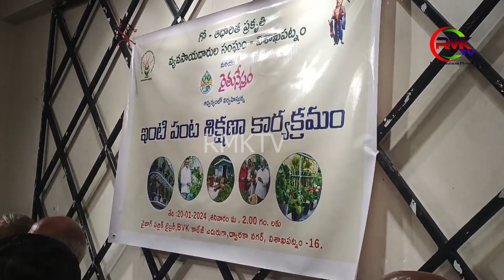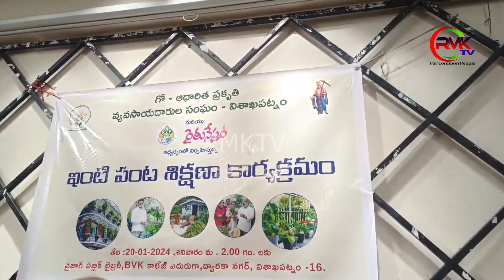మన ఇంటి పంటే మనకు ఆరోగ్యకరం..పద్మశ్రీ Y వెంకటేశ్వరరావు..@rmktv7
ప్రకృతి ఆధారంగా పంటలు పండించుకుని ఆరోగ్యంగా జీవిద్దాం.
 - ఇంటి మీద, కాళీ ప్రదేశాలలో కూరగాయలు, ఆకుకూరలు, పండ్లు పండిద్దాం
- పద్మశ్రీ   వై వెంకటేశ్వరరావు, వ్యవస్థాపకులు, రైతు నేస్తం.
మన ఇంటి పంటే మనకు ఆరోగ్యకరం అని పద్మశ్రీ   వై వెంకటేశ్వరరావు అన్నారు. శనివారం మధ్యాహ్నం ద్వారకా నగర్ లోని పౌర గ్రంథాలయంలో గో ఆధారిత ప్రకృతి వ్యవసాయదారుల సంఘం, రైతు నేస్తం నిర్వహించిన మన ఇంటి పంట కార్యక్రమంలో ఆయన మాట్లాడారు. ప్రకృతి ఆధారంగా పంటలు పండించుకుని ఆరోగ్యంగా జీవిద్దాం అని పిలుపునిచ్చారు. ఇంటి మీద, చుట్టూతా ఉన్న ఖాళీ స్థలంలో కూరగాయలు, ఆకుకూరలు, పండ్లు ఇచ్చే మొక్కలు పెంచుదాం అని, మన ఇంటి చుట్టుపక్కల ఉన్న వారిని  సైతం కూరగాయలు, ఆకుకూరలు పెంచేందుకు ప్రోత్సాహం కల్పిద్దామని  అన్నారు.   మహిళలు, పురుషులు, పిల్లలు పెద్దలు అనే తేడా లేకుండా ప్రతి ఒక్కరూ తమ ఇంటి వద్ద కూరగాయలు పండించే విధంగా కృషి చేయాలని కోరారు.
 ఈ కార్యక్రమంలో డాక్టర్ రామకృష్ణ, ప్రకృతి ఆధారంగా పంటలు పండించే రైతు కర్రి రాంబాబు,  సంస్థ అధ్యక్షులు దాట్ల సుబ్రహ్మణ్య వర్మ, కార్యదర్శి పాలెం నేచురల్స్ చెవ్వాకుల అశోక్, వ్యవసాయ శాస్త్రవేత్త అశోక్ కుమార్, గ్రీన్ క్లైమేట్ టీం కార్యదర్శి జె వి రత్నం తదితరులు పాల్గొన్నారు.

Thanks & Regards:
RMK Tv Management
Andhrapradesh & Telangana